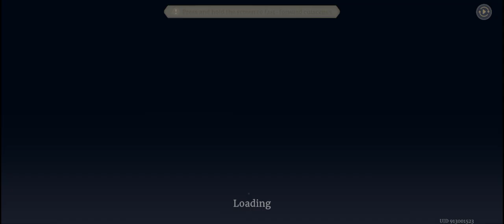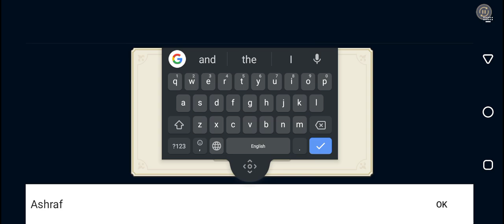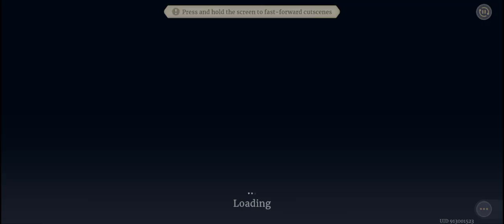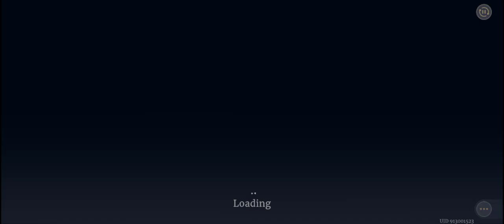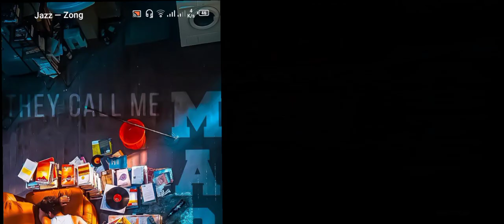Sword of Convallaria Gameplay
Sword of Convallaria revitalizes the beloved Japanese turn-based & pixel art genre! Immerse yourself in a world of strategic victories, breathtaking visuals, and epic soundtracks, all tied together by a captivating storyline. Your story, your move!